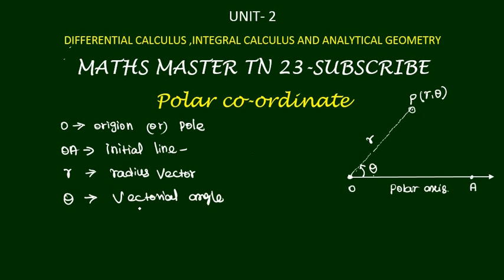polar coordinate unit2-calculus and Analytical Geometry-tet selection exam-ugtrb maths